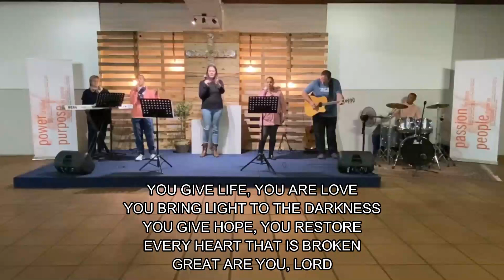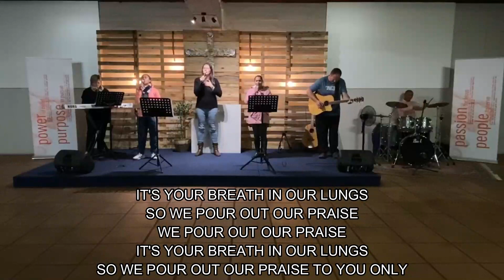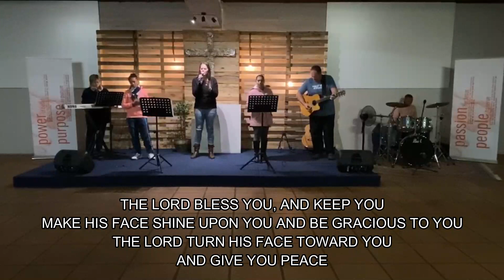200719 Shofar Piketberg Worship Team - Kom aanbid | Come Worship